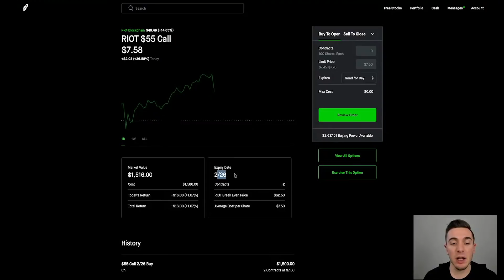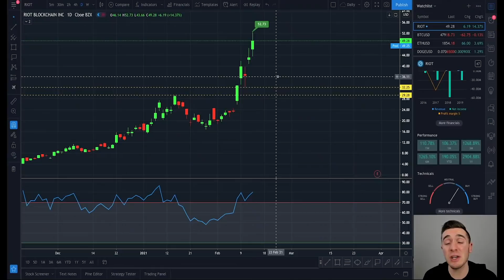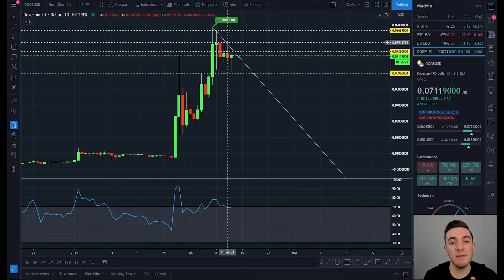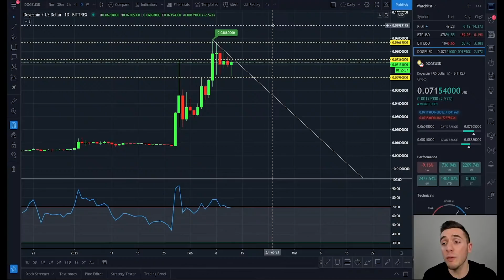BITCOIN IS EXPLODING TO $50,000: BUY NOW?! || Crypto Rally Analysis (Bitcoin, Dogecoin & RIOT)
GET READY! WE HAVE IGNITION!
Bitcoin is about to hit $50,000 This video is a quick technical breakdown of Riot Stock, Bitcoin, Ethereum, and Dogecoin!

Book Recommendations:
📖Technical Analysis
📖Trading Psychology
📖Stock Operator
📖Pit Bull